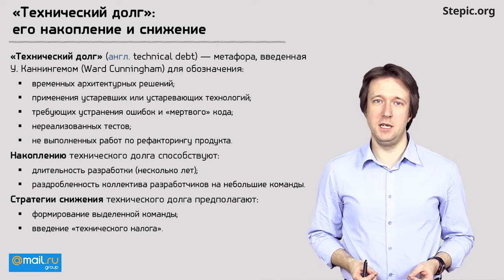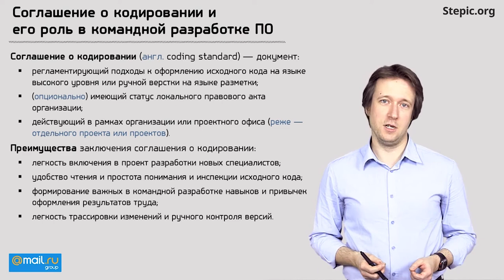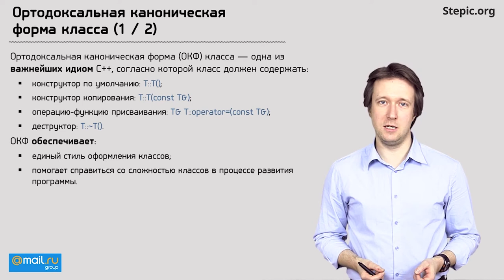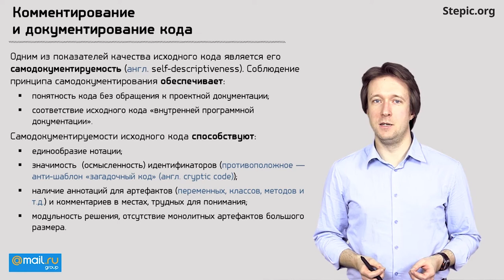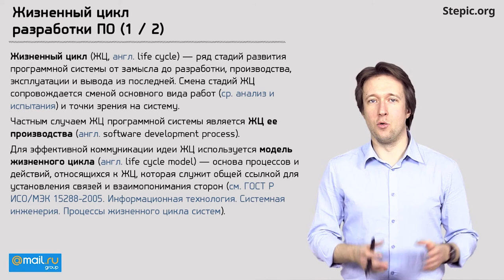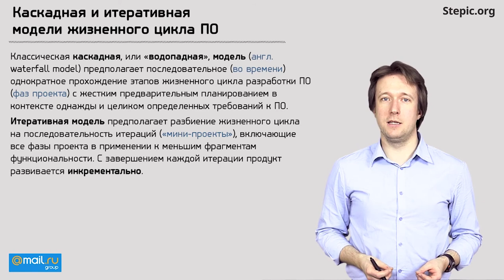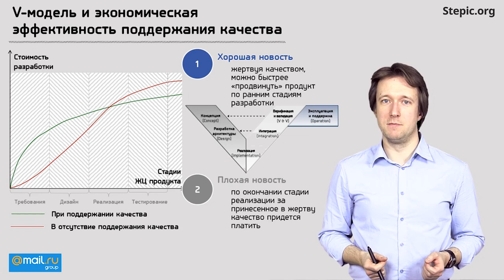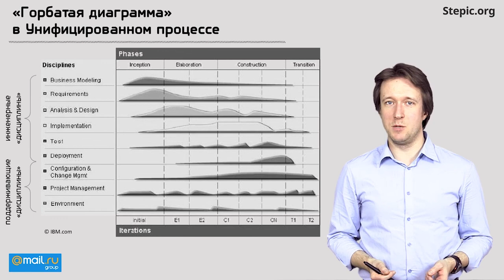Углублённое программирование на С/С++. Лекция 28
Курс «Углублённое программирование на С/С++». Для начинающих программистов, владеющих основами языков C и C++. Время прохождения курса: 25 часов.

• Дмитрий Исайкин — ведущий разработчик в компании Mail.ru Group. Больше 10 лет своей профессиональной деятельности разрабатывал и проектировал бэкенд высоконагруженных проектов (рекомендательные системы, системы сбора, доставки и хранения почты), в основном на C/C++. Последнее время переключился на мобильную разработку под iOS.